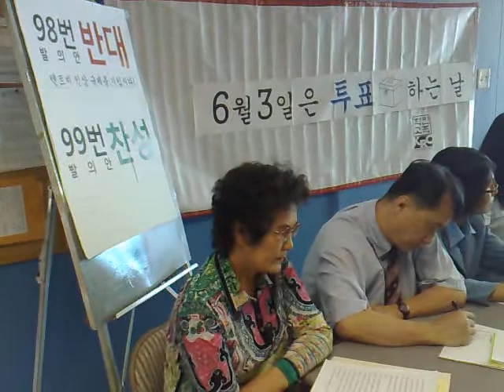Elections Press Conference 4-28-08